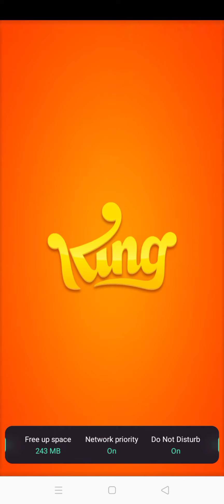Candy cruise sanga majedar game he keloo iss Game ko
Like karo yarrrrr

Comment. Bhi karo. Yarrrrr

My insta I'd.  Roh_it9349